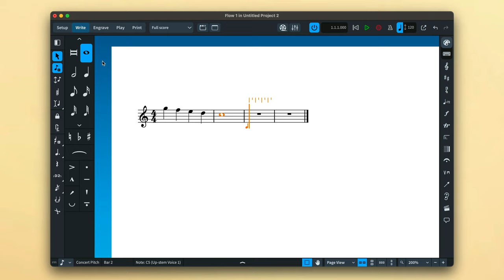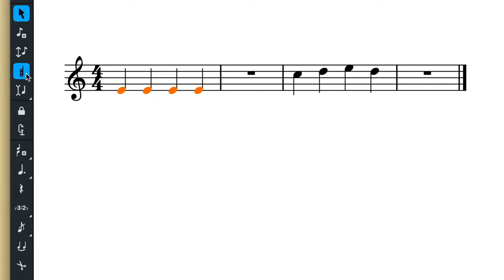Eingabe von Akkorden | Noteneingabe | "Dorico auf Deutsch" mit Markus Hartmann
In diesem Video wird erklärt, wie Sie Akkorde in Dorico eingeben können.

Greifen Sie schnell und einfach auf das aktuellste Handbuch für Ihr Steinberg-Produkt zu:

Unabhängig davon, ob Sie Hilfe bei der Registrierung und Aktivierung / erneuten Aktivierung über unsere Support-Foren und Knowledge Base-Support-Artikel benötigen oder einfach nur die neuesten Support-Nachrichten lesen möchten, finden Sie alle Informationen an einem Ort:

Folgen Sie uns in den sozialen Medien:

Liken Sie unsere Facebook-Seite und bleiben Sie über Neuigkeiten, Ankündigungen und Updates, Veranstaltungen und Live-Streams informiert. Folgen Sie uns auf Facebook:

Bleiben Sie auf Twitter immer und überall über die neuesten Nachrichten, Updates und Sonderangebote auf dem Laufenden:

Folgen Sie uns auf Instagram, um eine vollständige Bildberichterstattung über Auftaktveranstaltungen, Messen und andere spannende Anlässe zu erhalten: